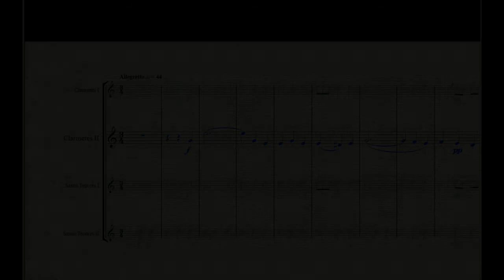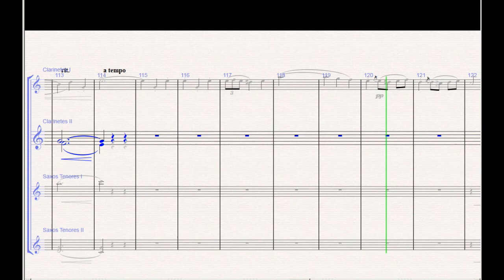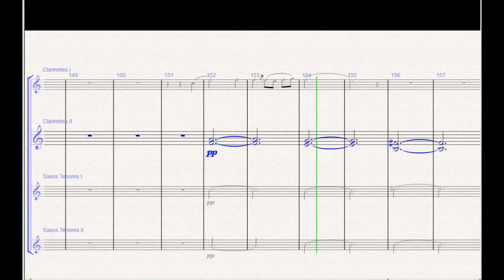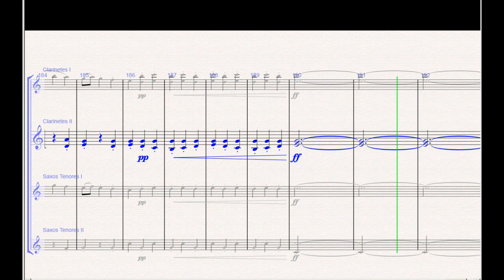La Traviata - Brindisi - Clarinetes 2